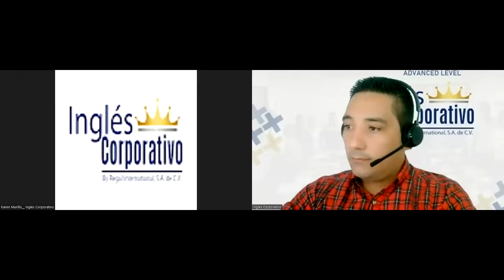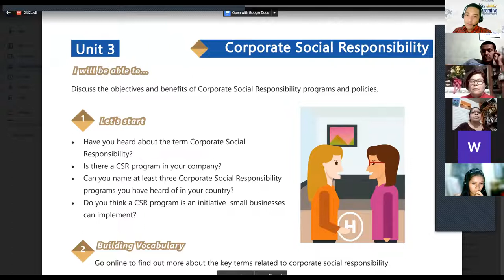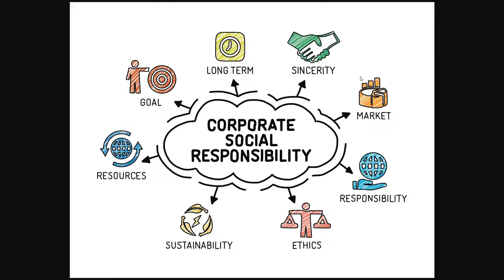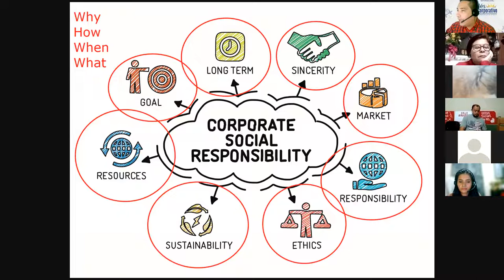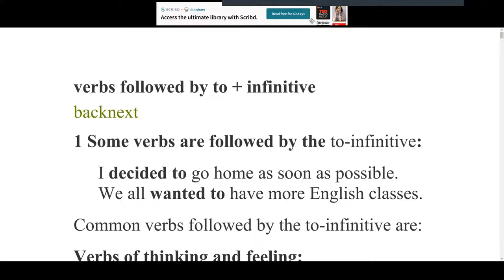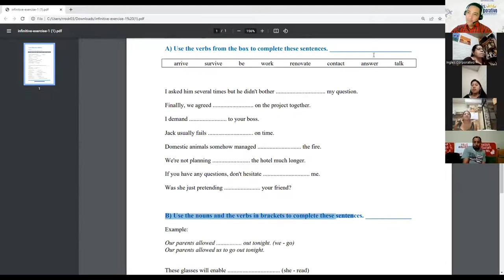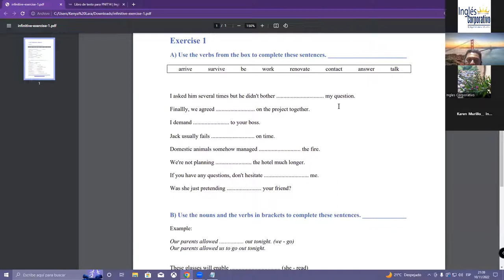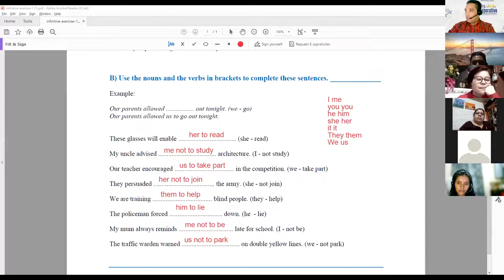Inglés Corporativo-10-11-2022-Review verbs follow by infinitvies